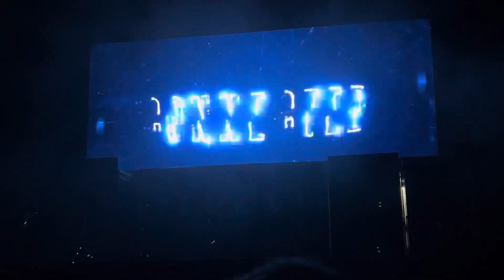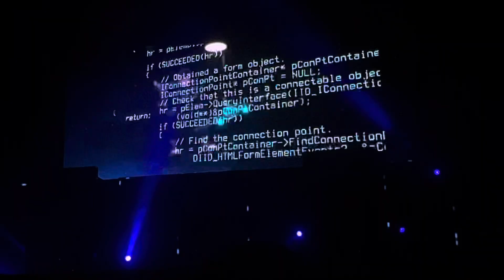Diversity - Connected Tour Cardiff 14/05/22